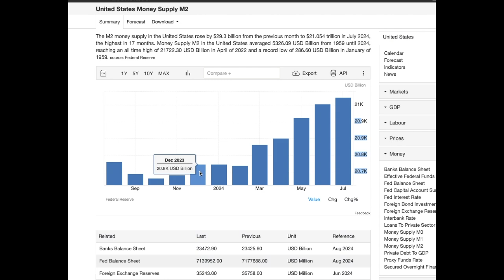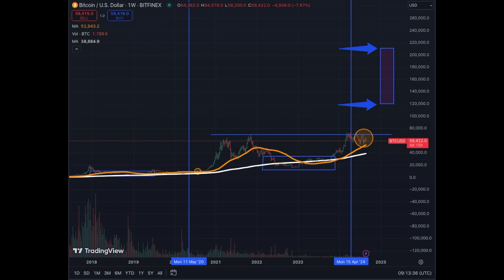M2 Money Supply Will Boost BITCOIN Banana Zone $$$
USA M2 Money Supply gives critical information of liquidity required for Bitcoin to explode in price. Interest rates will be coming down very soon and these lower interest rates will trigger a new wave of money printing that will help Bitcoin GO Higher!!! Just be patient and let the liquidity do it's thing.